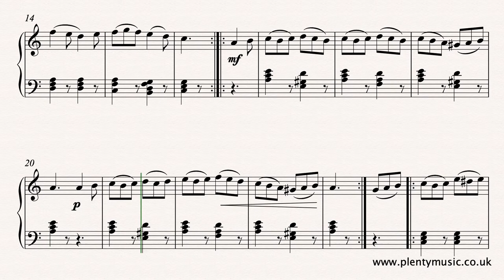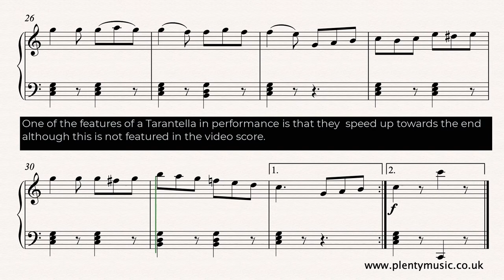Traditional Neapolitan | Tarantella arr. piano /keyboard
A tarantella is a fast energetic traditional Italian folkdance in 6/8 time. Improve music practice routines using PlentyMusic sheet music and accompaniment downloads. To access this and other free sheetmusic scores create a PlentyMusic account.

The Tarantella  has a characteristic upbeat and is associated with strong emotions and passions in the many forms of the dance that exist. Some examples of the dance explore the supernatural and others magic and spirituality. Its origins are a dance for couples from Southern Italy with tambourines frequently used to accompany the dancers. This particularly arrangement has 4 strains of music ABCD with each strain repeated. The playback tempo is 110 dotted quarter note beats to the minute. There are many melodic variants and arrangements of this haunting melody which is an excellent ensemble piece for the improver level musician. Chopin, Gottschalk, Britten and others have contributed music to tarantella style and form.